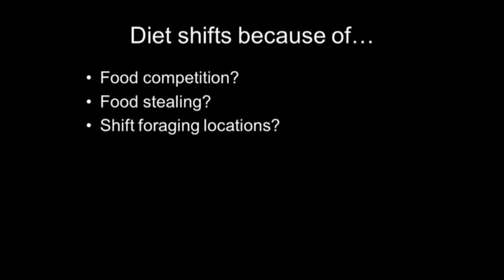One invasive crab replaces another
Description of research by marine biologist Blaine Griffen at the University of South Carolina documenting how the mechanism by which one invasive crab has replaced another on New England rocky shores.